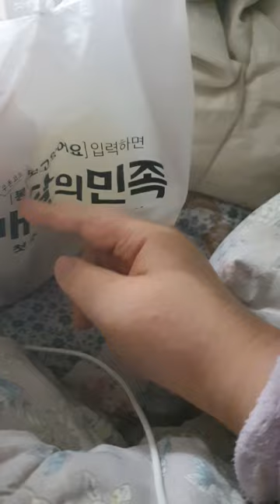디저트 푸딩과 음료는 역시 owo